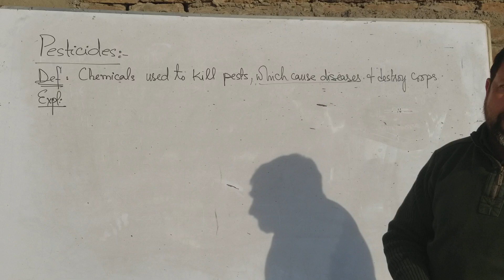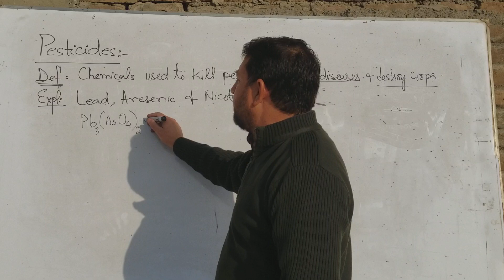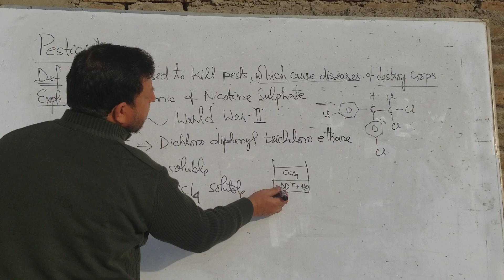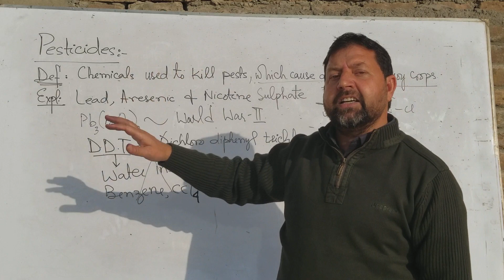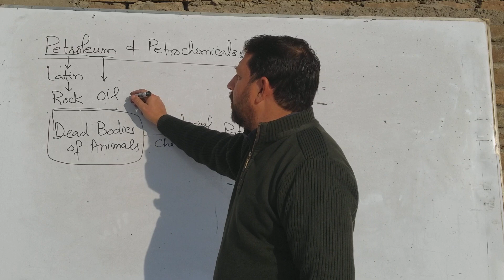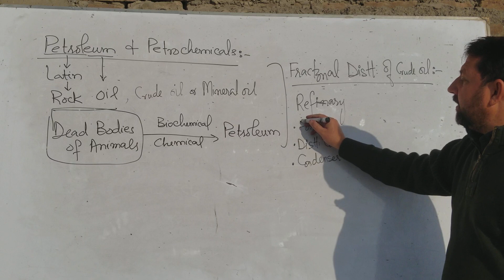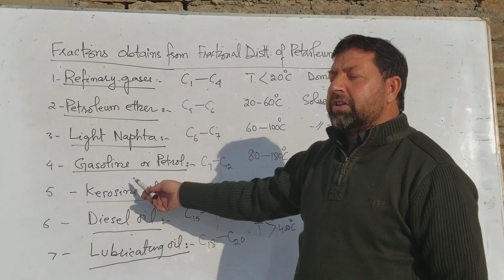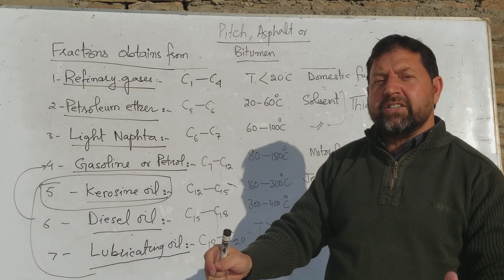2nd Year Lecture Pesticides and Petroleum